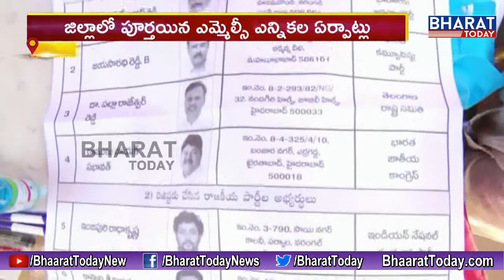పూర్తయిన ఎమ్మెల్సీ ఎన్నికల ఏర్పాట్లు || Bharat Today